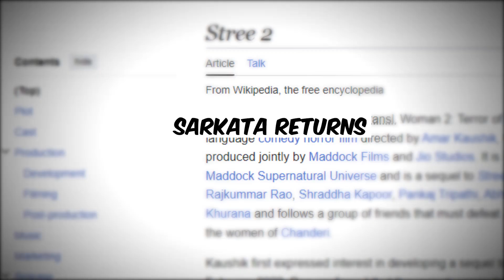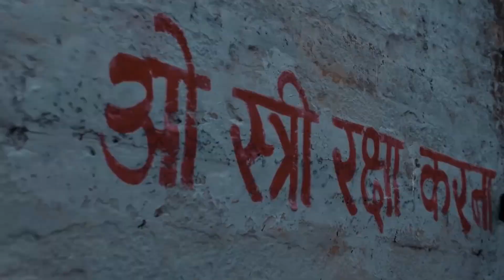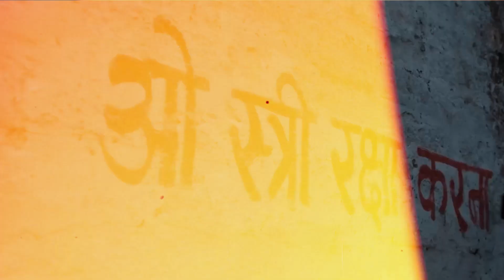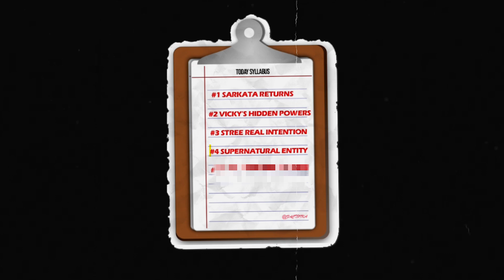Stree 3 Fan Theories Which will expand the Supernatural Universe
THANKS FOR REACHING OUT GUYS I HOPE YOU LIKE THIS VIDEO.❤️

✅Scripted & Narrated BY Samir
& Edited BY My Younger Brother

Important !!!